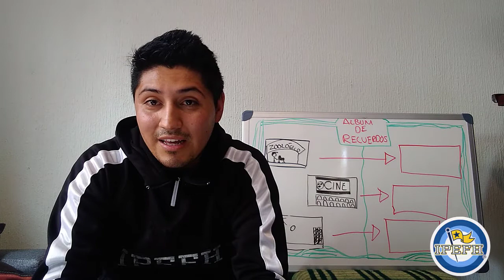4º PRIM, Laboratorio de habilidades, Álbum de recuerdos